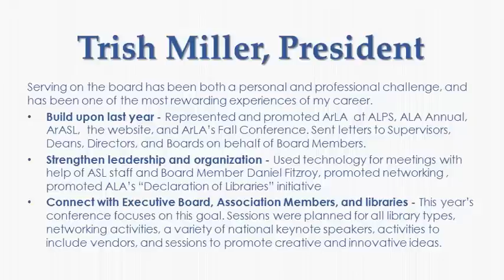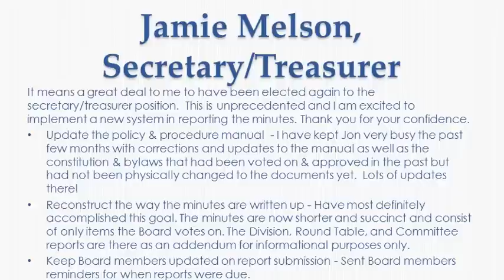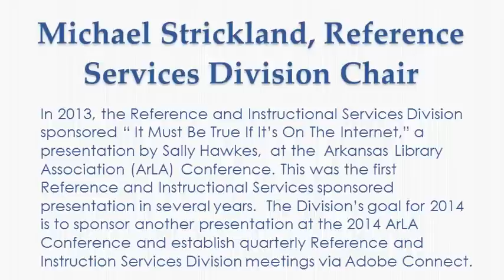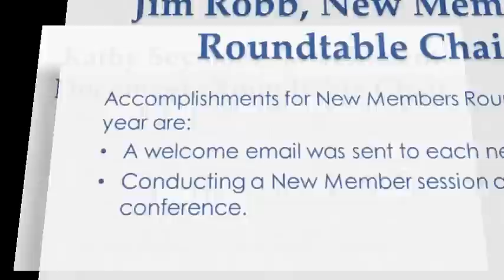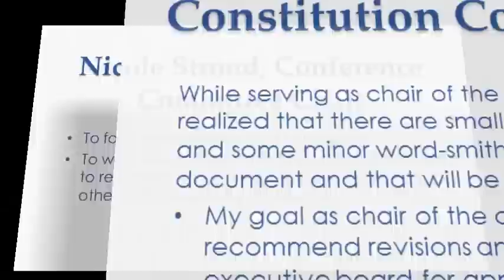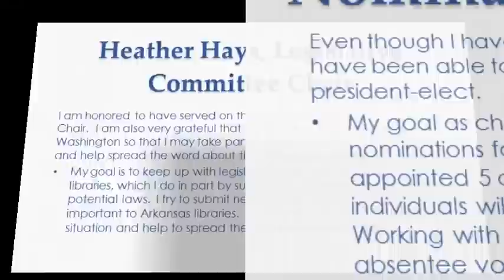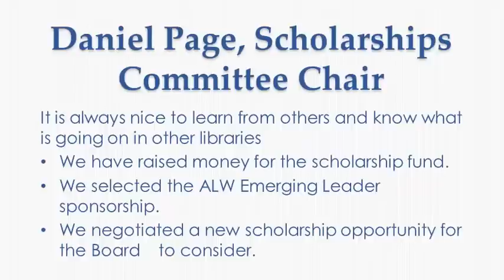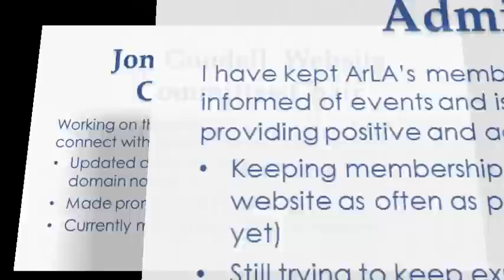Arkansas Library Association Executive Board Highlights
Here are a few highlights from Arkansas Library Association's 2013 Executive Board. for more information.

Music for cello and piano by Franz Schubert, "Arpeggione Sonata in a minor, D 821, Performed by Dimitri Illarionov.